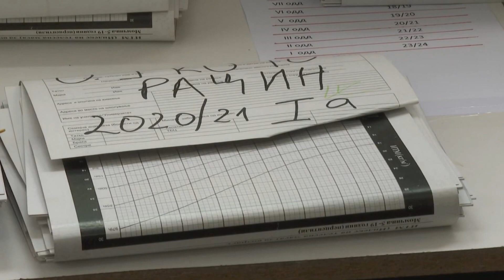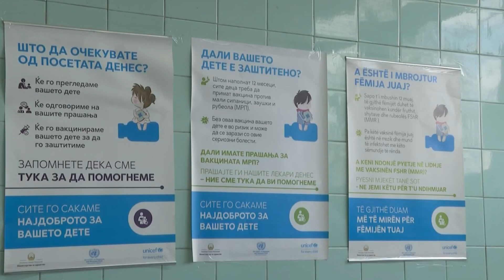Për një javë 72 raste me kollë të keqe